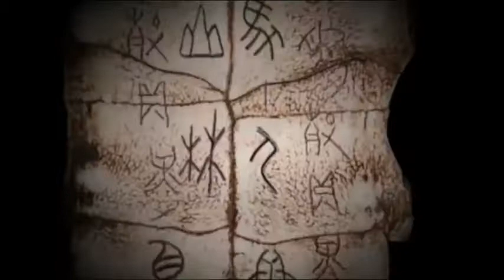Pictures that Can Be Read